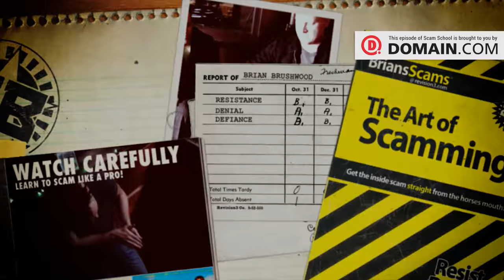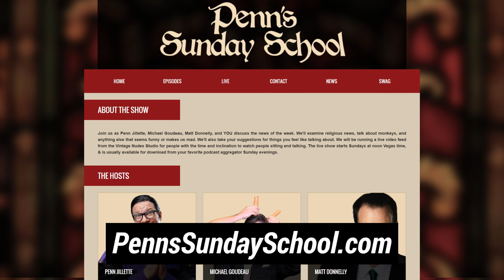Messing with Coffee Creamers (and Mac King!)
Mac King makes a mess! Mmm, creamy!

This episode of Scam School was made by:
Brian Brushwood
Jon Tilton
Bryce Castillo
Chris Minton

Thanks again to
Mac King - Check out his show at Harrah’s
Michael Goudeau - Listen to Penn’s Sunday School
Brent Braun - See him on Penn & Teller's Fool Us

Shot on location at Mac King’s home in Las Vegas, NV